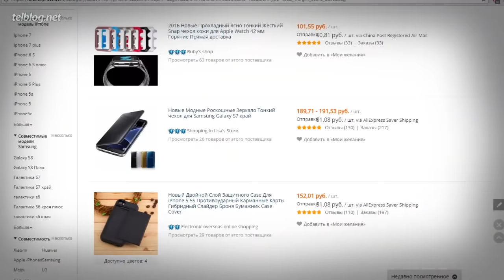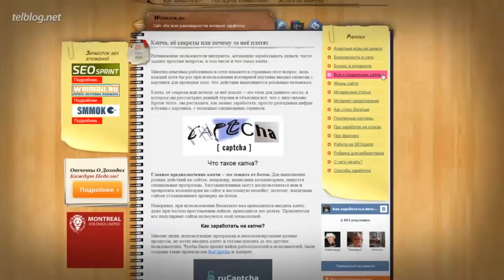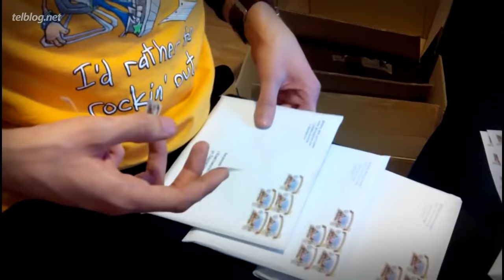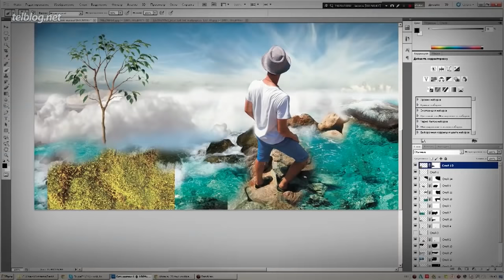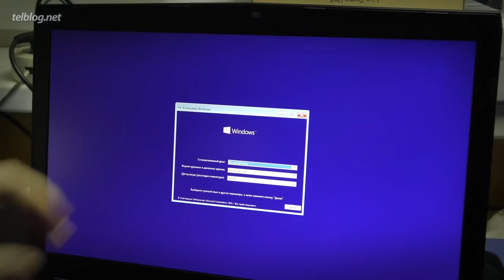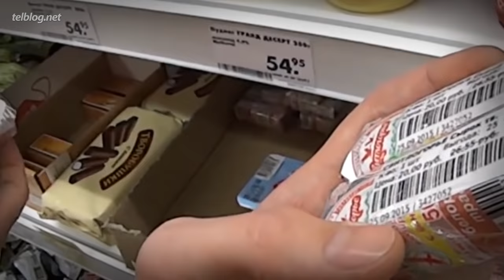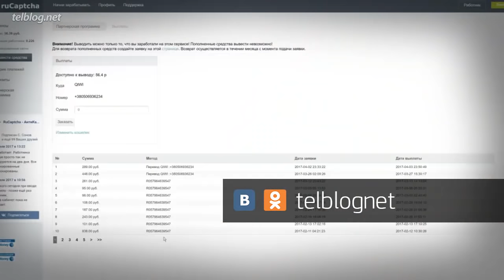10 РЕАЛЬНЫХ Способов Заработка Школьнику!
Как же лучше всего заработать школьнику? Давайте узнаем несколько не заезженных способов.